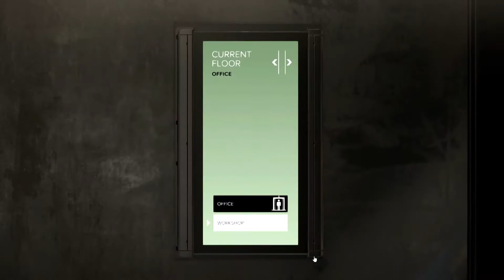Deus Ex: Mankind Divided #4 Vaclav Koller And The Hidden Augmatations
We discover that Jensen is far more than meets the eye, but one thing that puzzles him is where did it come from.